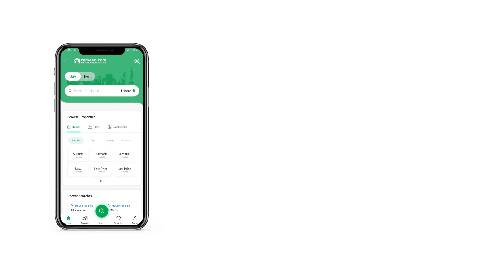10 MARLA HOUSE FOR SALE IN BAHRIA TOWN ISLAMABAD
1) About *10 Marla (2450 SFT plot Size)* executive house, at prime location of the C1 Sector, having Mosque, Park and School just within 5 minutes walking distance.
2) *Natural solid land & earthquake resistance structure, supervised by Bahria's one of the best structural engineering firm.
4) 5 Main Bedrooms with imported accessories fitted baths.
5) TV lounge, Drawing/Dining with powder room, 2 High tech kitchens.
6) Servant Quarter with washroom At the top of the Floor.
8) Imported woods Doors, Tactile UV Sheet Wardrobes & Media Walls. Stainless steel grill & stairs railing, double bend solid gate.
10) ICI paints & Door Polishing etc.
11) ,Seprate electric meter and 2 car space.
12) Over head water tank under ground water tank
Best option for living.